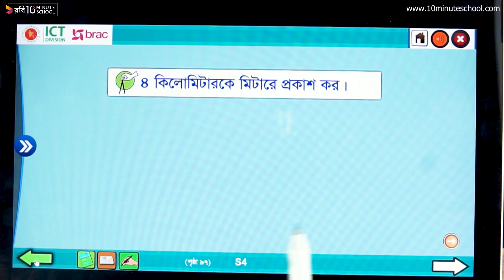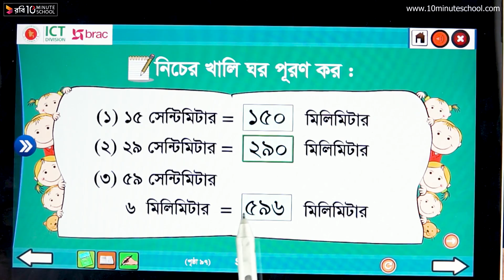০৯.০৩. অধ্যায় ৯ : পরিমাপ - কি.মি., সে.মি., মি.মি.-এ প্রকাশ - [Class 3]